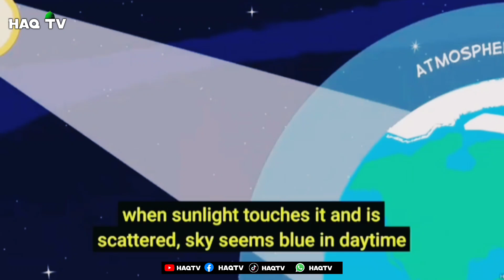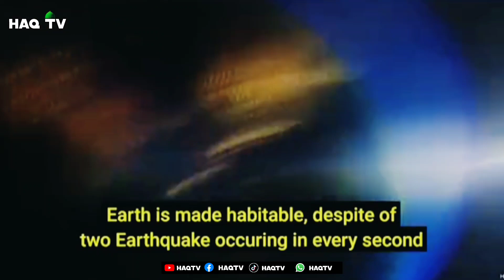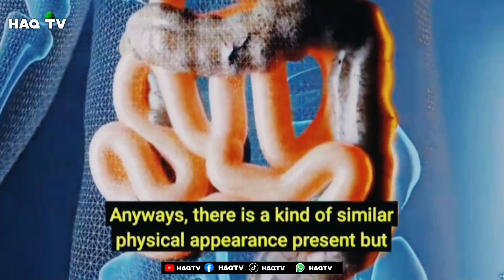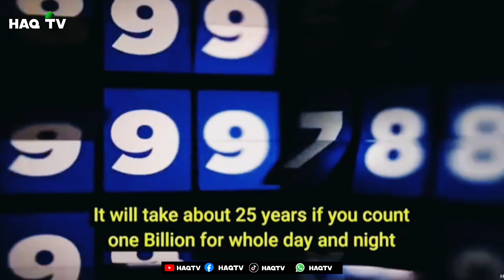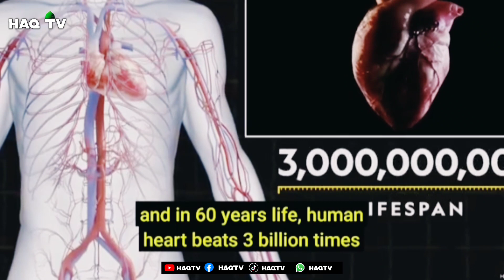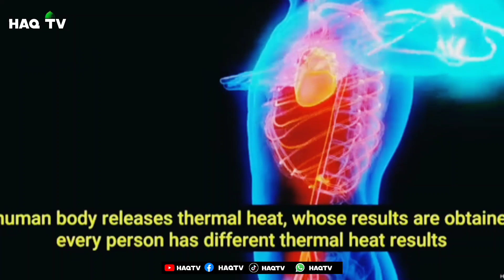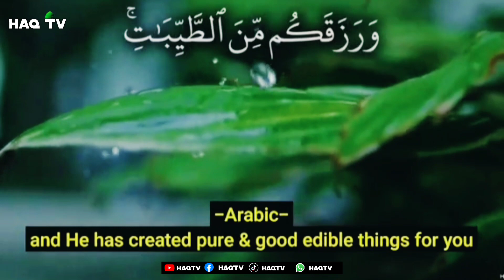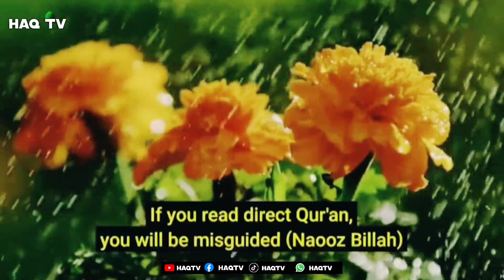Muhammad Ali Mirza New Bayan (2024)